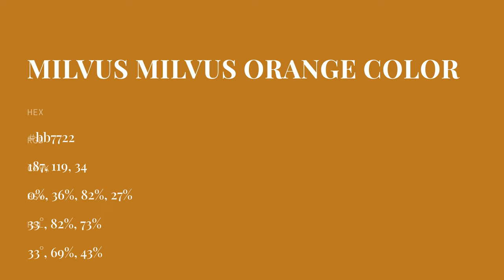Milvus Milvus Orange color bb7722 hex color - Brown color - Cool color bb7722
What color is Milvus Milvus Orange ? bb7722 hex color - Brown color - Cool color bb7722

Hex bb7722 Color Code is also known as Milvus Milvus Orange color.